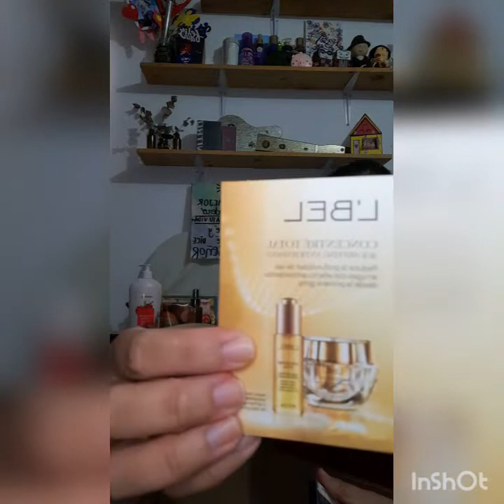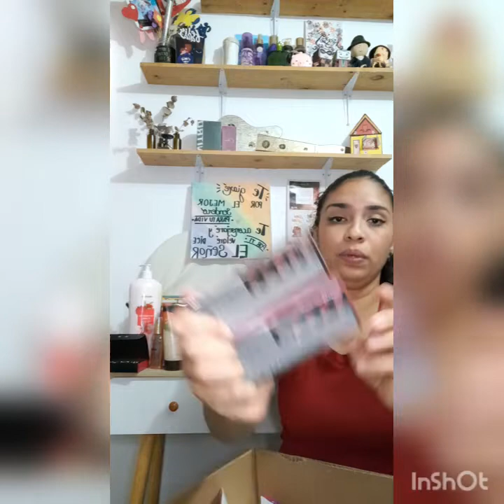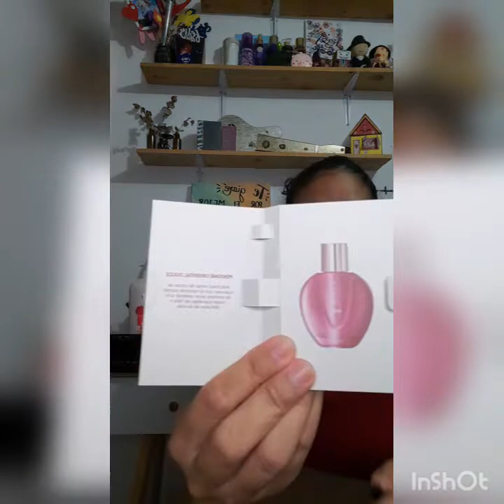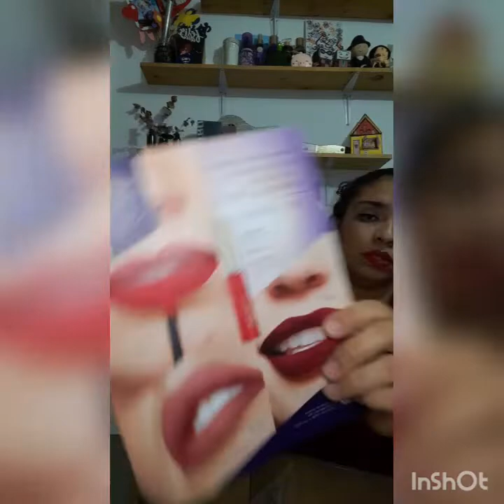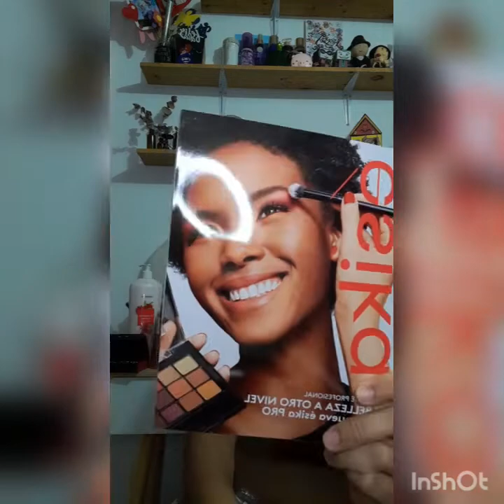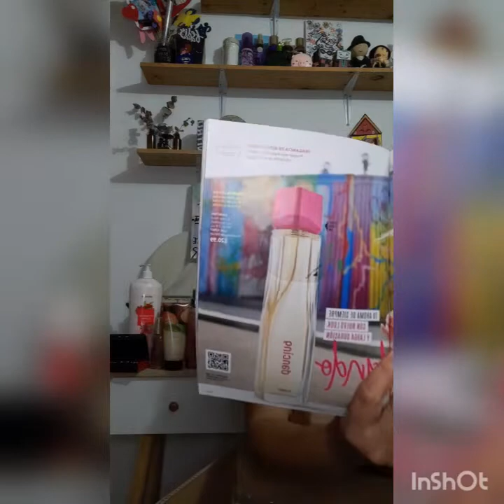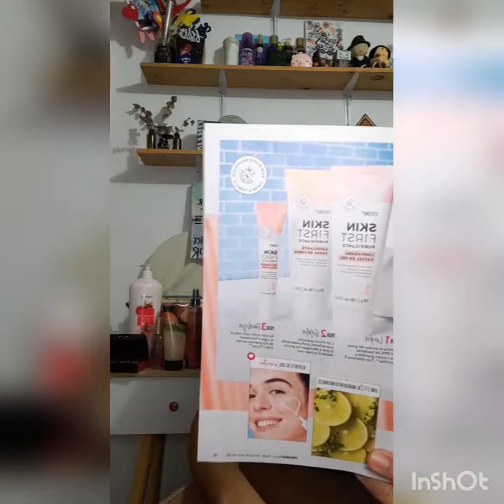Haul campaña 12 belcorp ecuador